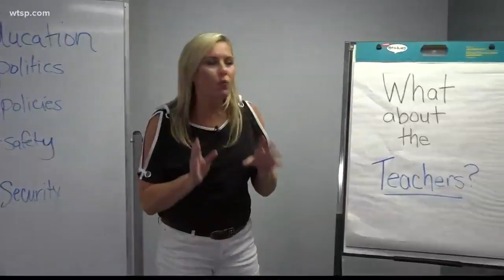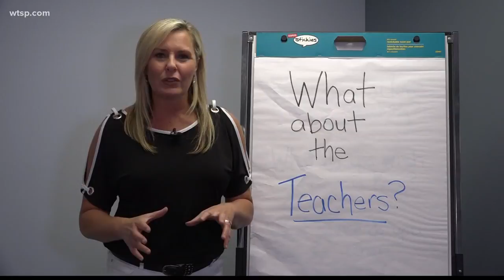School year coming to an end, show some teacher appreciation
10News Brightside reporter Jenny Dean asked teachers what they love about teaching, what they wish parents knew and what advice they'd have for other teachers?